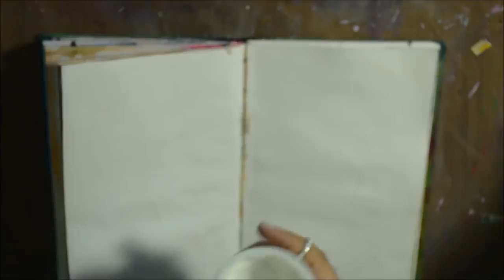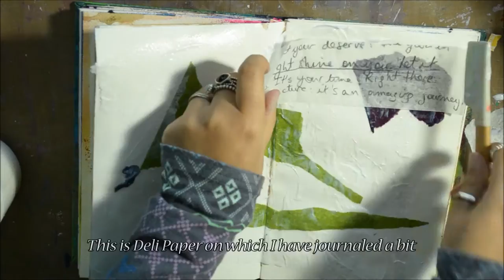I surrender to Darkness {Art Journaling In Motion}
Oh it's been soooo long since I last shared an {} video with you guys. Been very busy working on other projects. Art Journaling is, to me, the best way to process my feelings, no matter how bright or how dark.

• Soft Gel
• Catalyst Mini-Blade #02
• Bleeding Tissue Paper
• Deli Paper
• Flowers She Art stencil
• Baby Blue Eyes Aqua
• Bayou Boogie Gold
• Midnight Rendezvous Raven
• Afternoon Delight Denim
• Gesso